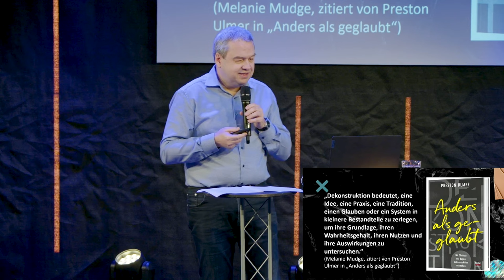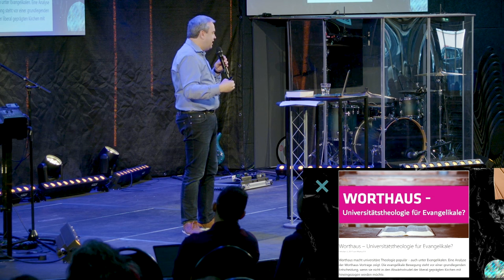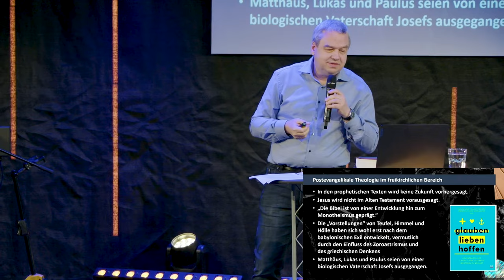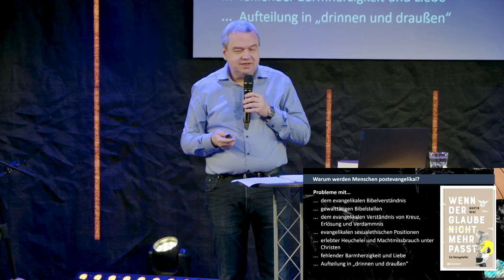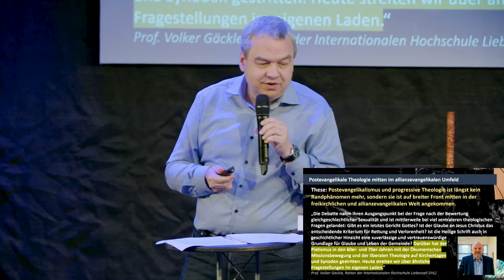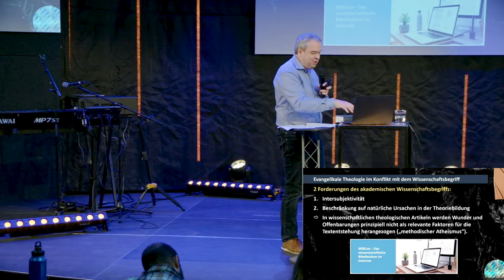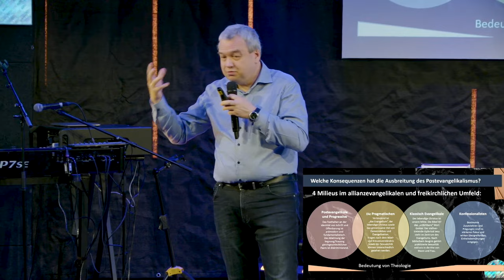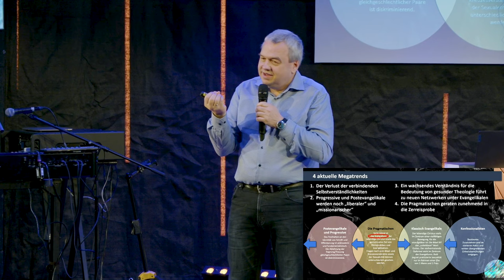Academy Exclusive - Dekonstruktion: eine Bestandsaufnahme 1|4 - Dr. Markus Till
In diesem Vortrag vom Academy Exclusive zum Thema „Dekonstruktion“ stellt Markus Till  postevangelikale und progressive Theologie der evangelikalen Theologie gegenüber. Er erläutert Konsequenzen der postevangelikalen Theologie und erzählt von 4 aktuelle Megatrends.